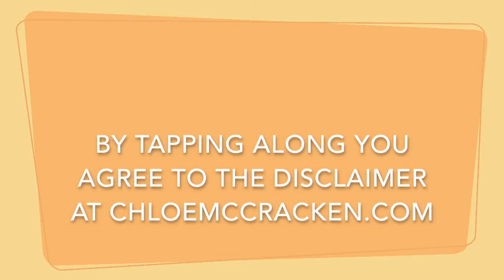For Mums: Stressed 2 Serene - Finding Calm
As a mum, it can sometimes feel like you're a hamster on a wheel, running to keep up with everything that's going on. Just when you feel like you understand your child's needs and desires, they grow up and change! To find your calm centre, so you can respond more serenely, try tapping along with this meditation :)